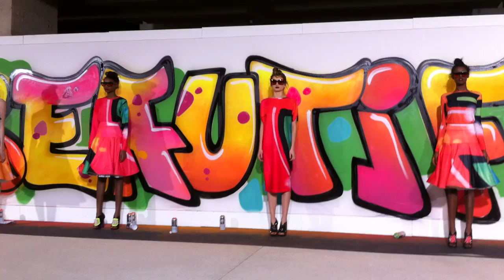Modepilot Manish Arora Fashionshow Winter 2012 Paris